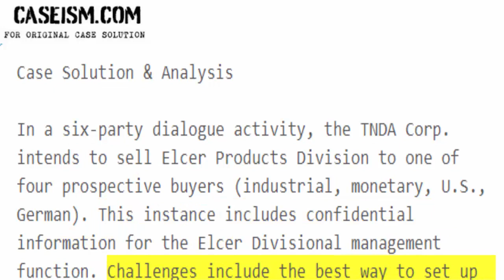The Elcer Products Transaction: Confidential Information for Elcer Case Solution & Analysis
This Case Is About The Elcer Products Transaction: Confidential Information for Elcer Products Case Solution and Analysis

Get Your The Elcer Products Transaction: Confidential Information for Elcer Products Case Solution at Caseism.com